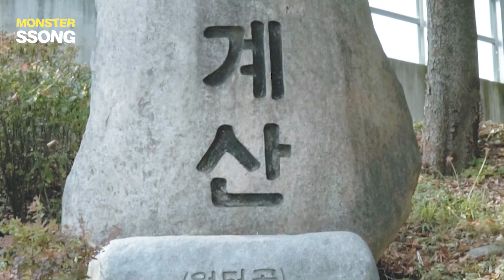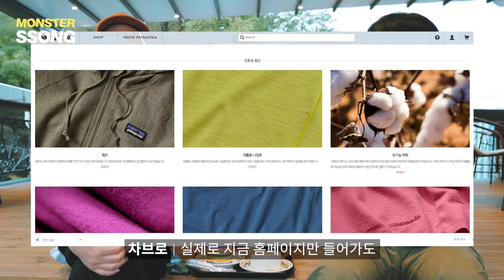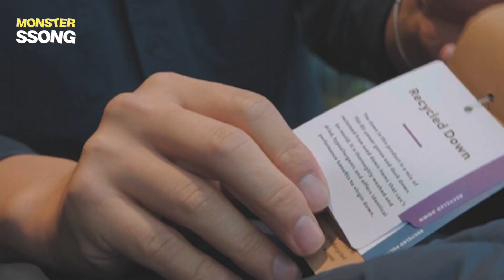파타고니아 리뷰 & 구매 팁 【우리가 감성이라 느끼는 이유】 (레트로x / 신칠라 / 사일런트 다운 자켓) [파타고니아]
백컨트리 파타고나아 레트로x
알티튜드스포츠 파타고니아 레트로x

주관적인 관점에서 브랜드와 제품을 다뤘기에 재미로 봐주셨으면 합니다.